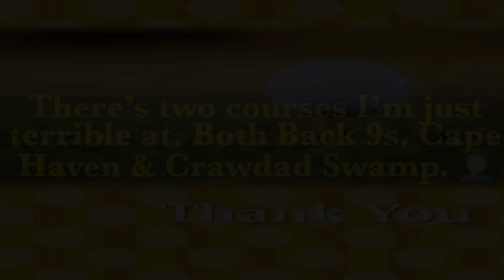Silver Expert Friend Match vs DeadCoPhish @MatthewMaurySmith 7-24-2024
I have never played this course very well and it shows.  Nice round by my opponent 😁👍